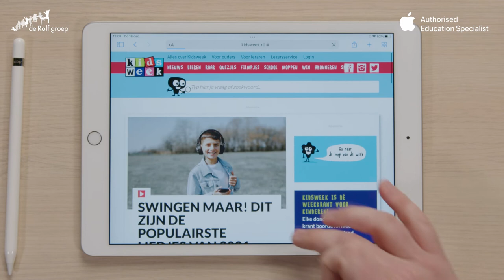De iPad in de klas - Woordenboek functie